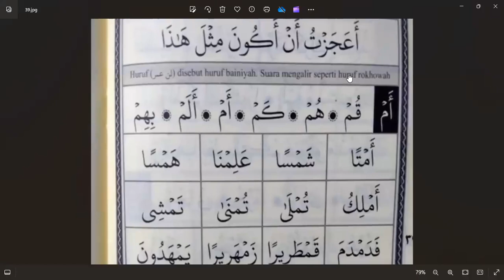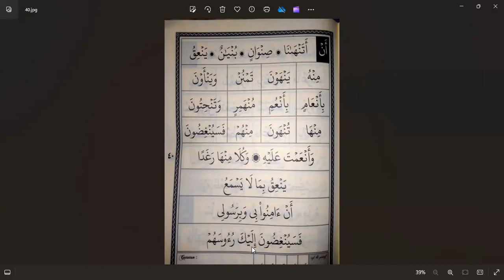Murojaah materi dan bacaan sin س , fa ف, mim م, syin ش, nun ن sukun bersama Ustadzah Devi Triyana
🟢Tahsin Akhwat Kids
LINK pendaftaran: